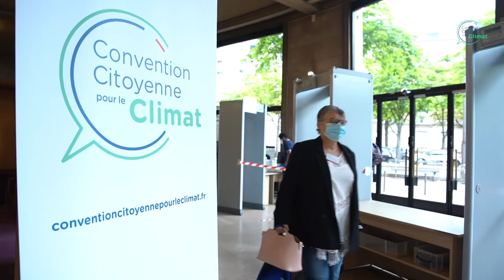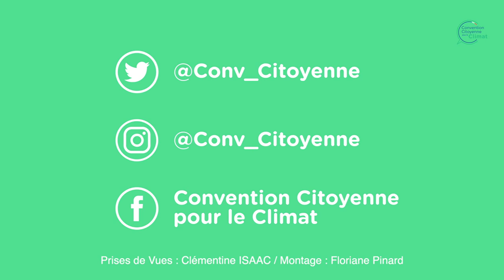Session #7 - Brigitte (80) - Convention citoyenne pour le climat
Session #7 de la convention, c'est l'heure de la remise du vote et de la remise des propositions.
Brigitte (80) revient sur cette dernière et intense session, la réussite et les votes.